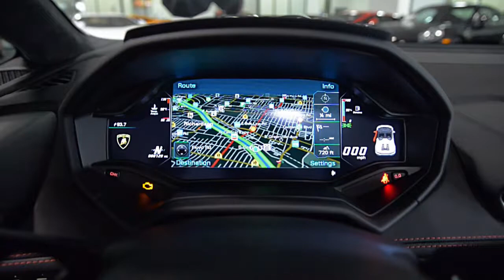2017 Lamborghini Huracan LP 580-2 Spyder Nero Noctis L1036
This is a smoke free Carfax certified 2017 Lamborghini Huracan LP580-2 Spyder equipped with a 5.2L 580HP V10 engine and a 7-speed LDF dual-clutch (auto & paddle shift) transmission with RWD. This car is finished in Nero Noctis (Black) exterior color and Nero Ade (Black) leather interior along with contrast stitching and Alcantara roof lining.

This Huracan is in excellent condition with only 720 miles and comes well optioned including:
+Techno Pack
+Ad Personam
+Rear view camera
+Parking sensors
+Power adjust / heated seats
+Front lift system
+Garage door opener
+Branding
+Style package